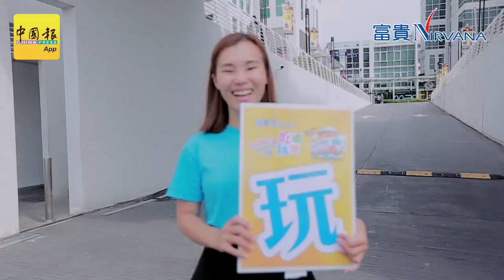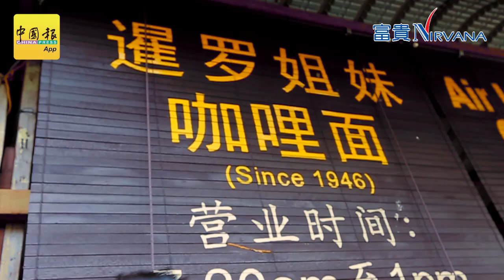“吃、喝、玩、樂”3.0北馬游，Go Go Go 出發到檳城囉！來看看這班人三天兩夜在北馬怎樣吃怎樣玩！